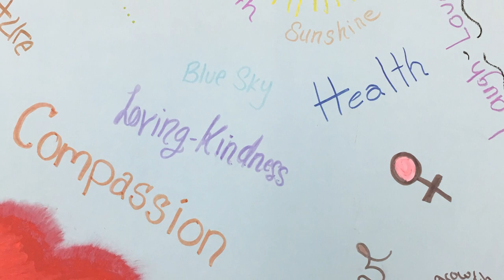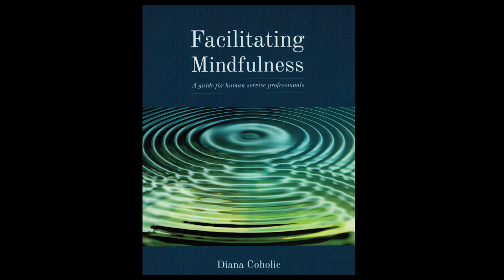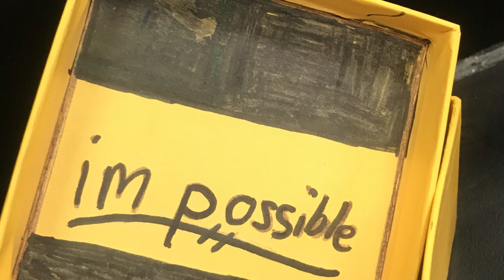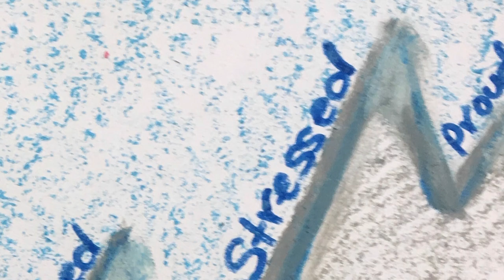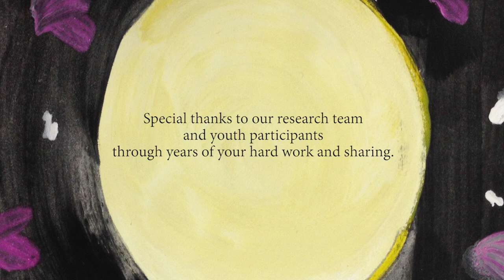Facilitating Mindfulness - Diana Coholic (Cheu 2018)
This short video is a companion to Dr. Diana Coholic's book,
Facilitating Mindfulness: Guide for Human Service Professionals, published by Northrose Educational Resources.